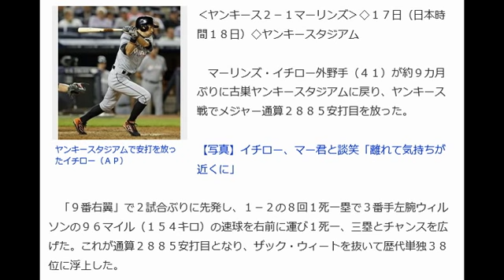イチロー2885安打!!!!!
‹ヤンキース２－１マーリンズ›◇１７日（日本時間１８日）◇ヤンキースタジアム

　マーリンズ・イチロー外野手（４１）が約９カ月ぶりに古巣ヤンキースタジアムに戻り、ヤンキース戦でメジャー通算２８８５安打目を放った。

【写真】イチロー、マー君と談笑「離れて気持ちが近くに」

　「９番右翼」で２試合ぶりに先発し、１－２の８回１死一塁で３番手左腕ウィルソンの９６マイル（１５４キロ）の速球を右前に運び１死一、三塁とチャンスを広げた。これが通算２８８５安打目となり、ザック・ウィートを抜いて歴代単独３８位に浮上した。

 　チームは８回のイチロー安打の後、１番ゴードンの一塁ゴロの間に三塁走者がホームインしたが、チャレンジの結果、セーフの判定が翻り、得点できなかった。

 　イチローは、ヤンキースタジアムのファンから球場名物のロールコールを受け「いやいやいや、だから控えめなね。あれはロールコール、気持ちでしてあげたっていう感じじゃないの。優しい人がね」と照れながらもうれしそうだった。

 　◆ロールコール　ヤンキースタジアムの右翼席ファン「ブリーチャー・クリーチャー」が試合開始時などに選手名を順番に呼ぶ行為。選手は手を挙げるなどして応える。